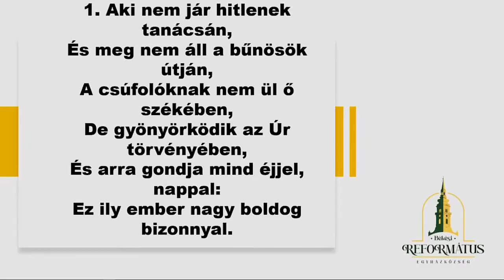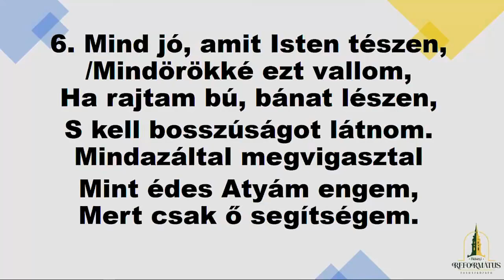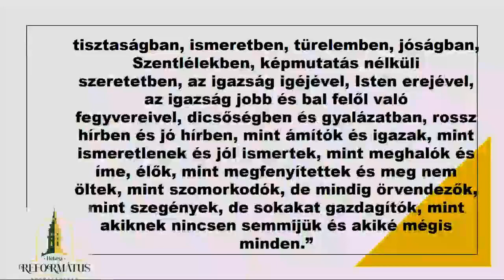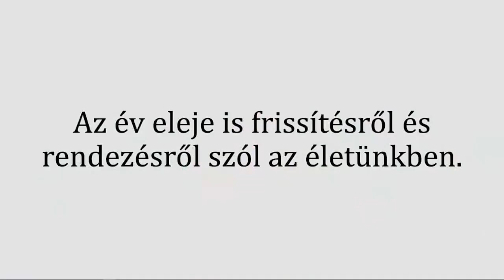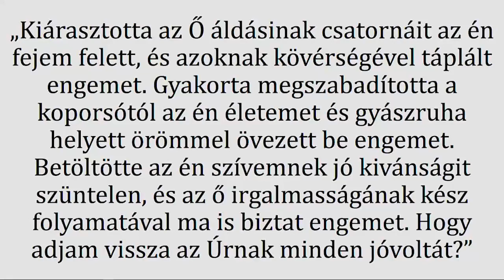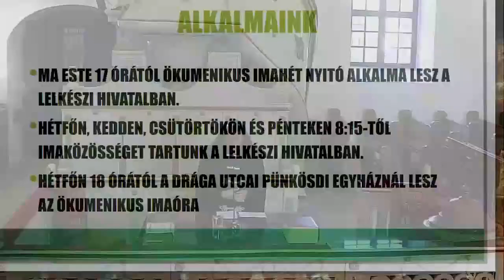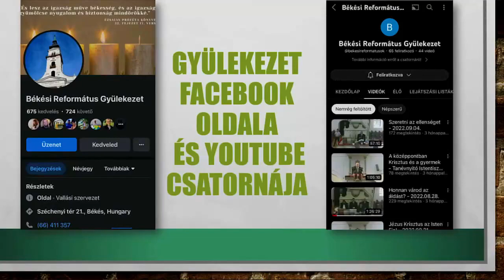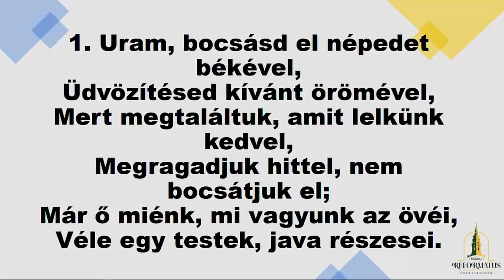Idézzük fel az alapokat! - Református Istentisztelet